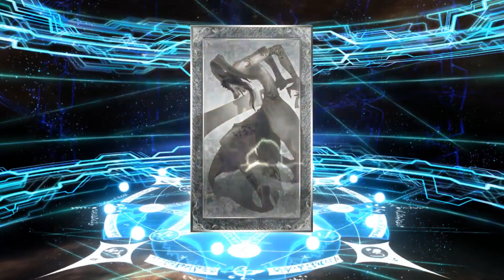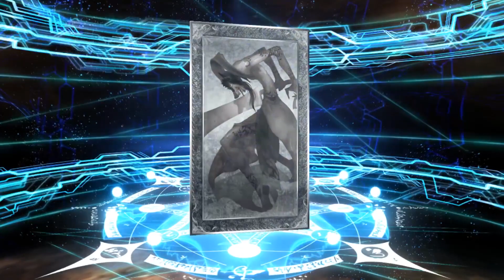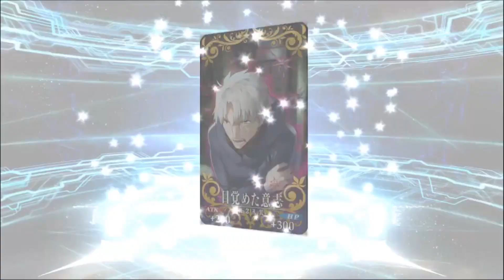【FGO】เปิดตู้เกลือทอง!! เปย์ขนาดนี้ป๋าจะยอมออกมามั้ย?/แถมตู้คุณแม่ไรโค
ขอบคุณทุกคนที่เข้ามาดูและสนับสนุนครับ ฝากกดไลค์กดติดตามเพื่อเป็นกำลังใจให้ด้วยครับ

► Truemoney TMPAY [ เด้งขึ้นสตีม ]
►TrueWallet [ เด้งขึ้นสตีม ]
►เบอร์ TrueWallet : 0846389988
ธนาคารกสิกร 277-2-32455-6 Jaroon Vongsa
ธนาคารกรุงเทพ 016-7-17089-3 Sirawit Vongsa

Spec Computer
► CPU : Intel Core i7-6700k 4.00 GHz
► Mainboard : ASUSTek H170M-E D3
► Ram : Kingston DDR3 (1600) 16GB
► VGA : NVIDIA GeForce GTX1060 G1 Gaming
► SSD : Galax Gaming 120GB
► HDD : WD 2TB
► PSU : Cooler Master 750W
► Monitor : Samsung 23” + Acer 24”

Accessories
► Camera : SJCAM M20
► Mic : BM800 Condenser
► Mouse : Oker V82 Black
► Pen Mouse : Intuos 3
► Headphone : HyperX Cloud Headset
► Keyboard : SteelSeries APEX Gaming Keyboard